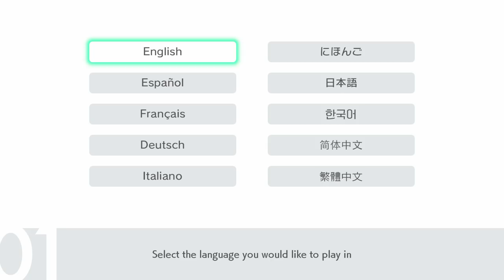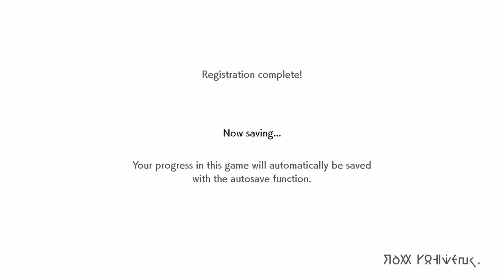Pokemon Sword and Shield Gameplay Part 1 - FULL GAME Pokemon Sword Walkthrough (Switch)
Pokémon Sword and Shield Gameplay Part 1 - Pokémon Sword and Shield Walkthrough Part 1! Today, a new era of Pokémon begins, as Gen 8 and Galar take center stage. Is THIS the new Nintendo Switch Pokémon game we've been waiting for? Let's see what the Wild Area, the new Pokémon, and Sword and Shield are all about! Let me know what YOU think of the full game in the comments down below! Thanks for all your support in 2019! Let's CRUSH the Likes on this video to end the year strong!